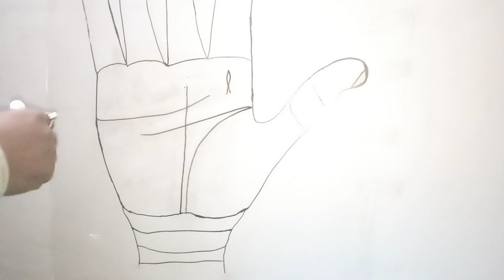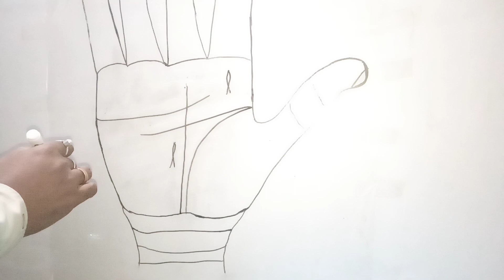In which business you will become a millionaire || how to become rich | share market treding | P-23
Zerodha Kite
Zerodha
Upstox Pro
Upstox
FYERS ONE
FYERS Securities
Trade Tiger
Sharekhan

Company Name
ICICI Bank
Bajaj Finance
SBI
Bharti Airtel